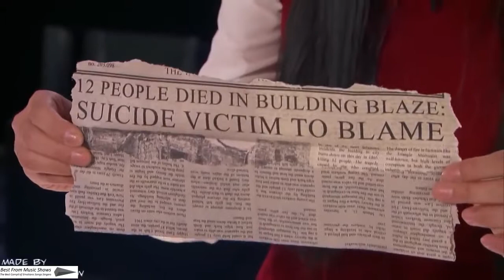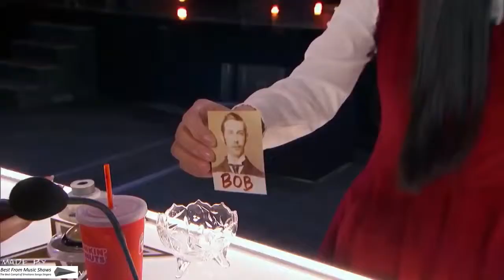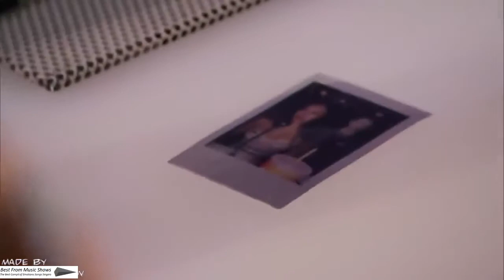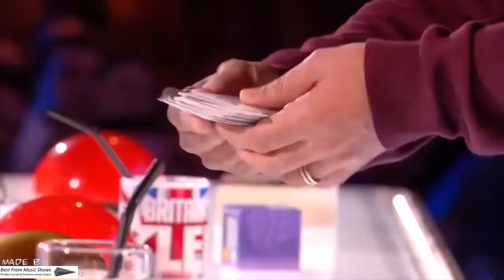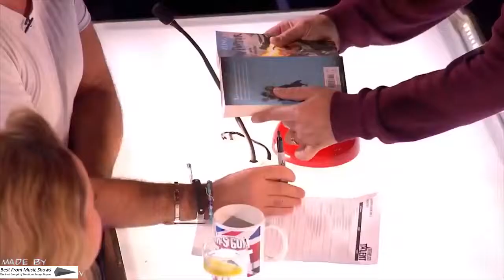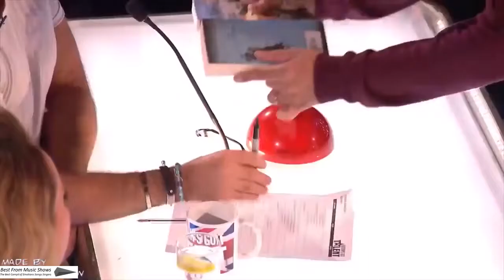Top 10 MOST MILLION Views Auditions on Got Talent World 2018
Hello!
Welcome and please enjoy worlds best songs, auditions and all kinds of other entertainment related to music!
We hope you enjoy watching our videos and if you do please leave a thumbs up (y)

In this best channel, you will receive the biggest and the most famous assembled professional show Talent auditions! Show Voices from all across the world! We offer talent shows, wonderful melodies performed by best talents across the world.
Sing a song along